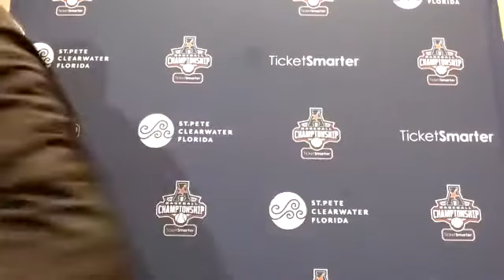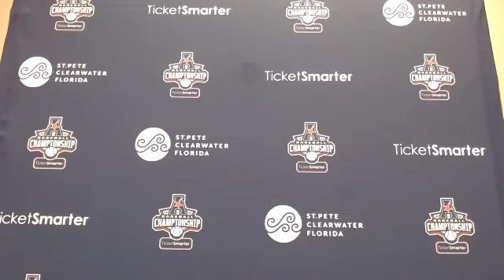Postgame Press Conferences - Daron Schoenrock (Memphis), Todd Whitting, Brandon Uhse Santiago Garcia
Memphis head coach Daron Schoenrock and Houston's Todd Whitting, Brandon Uhse and Santiago Garcia following Game 8 of the 2022 TicketSmarter American Athletic Conference Baseball Championship at BayCare Ballpark in Clearwater, Florida